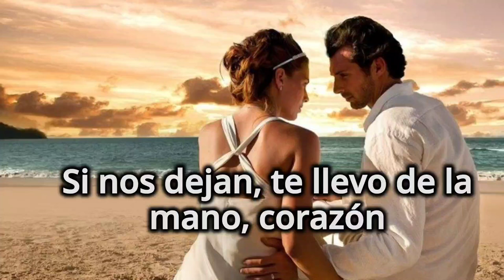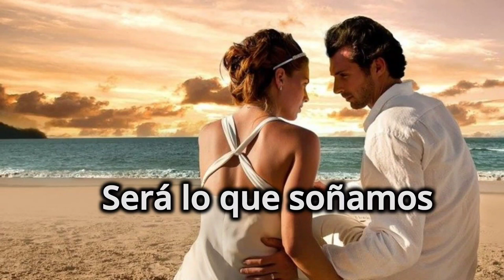Si Nos Dejan - Juan Carlos Hernández (Cover)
Mi gente les traigo esta bonita ranchera para todos ustedes espero y les guste
Facebook: juan carlós Hernández mena
los que me quieran apoyar, Donaciones Nequi : 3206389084
Aviso importante: no me pertenecen los derechos de autor